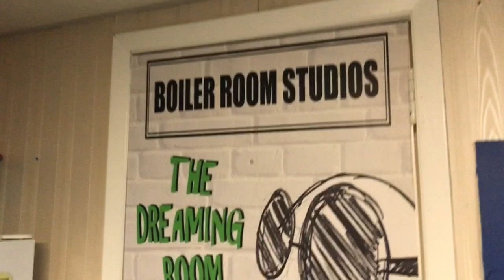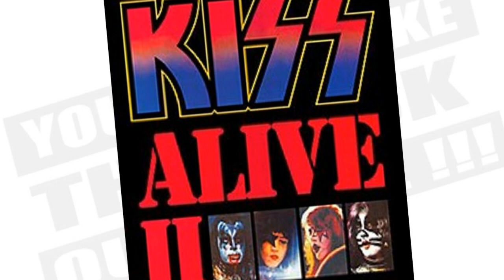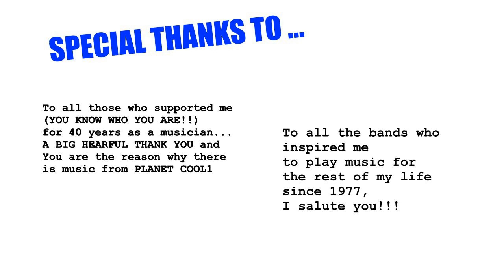EPISODE 1: 1977 to 1982 --YOU CAN'T TAKE THE ROCK OUT OF ME!!! The Documentary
YOU CAN'T TAKE THE ROCK OUT OF ME!
40 years of 0% Talent and 110 % Persistance
EPISODE 1 - 1977 to 1982

This is my story to how music saved my life and rewired my brain.
There are so many people and great stories of my 40 years of playing and learning

==PLANET COOL! WEBSITE PAGE==

Produced by Zoe barking loud tunes 2023